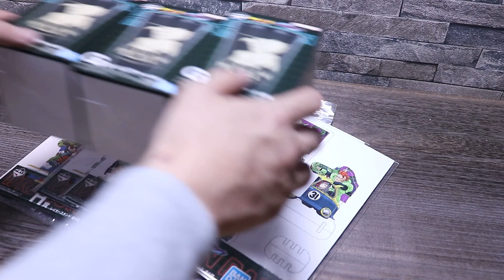【開封レビュー】 一番くじ 孫悟飯 ビースト フィギュア ラストワンver. 【 ドラゴンボール VSオムニバスビースト ラストワン賞 】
一番くじ ドラゴンボール VSオムニバスビースト

■発売日：2023年05月05日(金)より順次発売予定
■メーカー希望小売価格：1回790円(税10％込)
■取扱店：セブン‐イレブン店舗、イトーヨーカドー店舗

ふぉる (こっちが多分メイン）